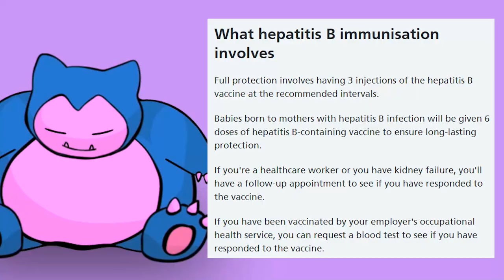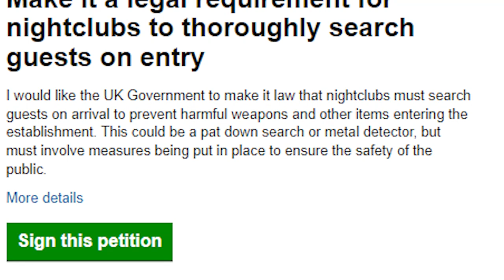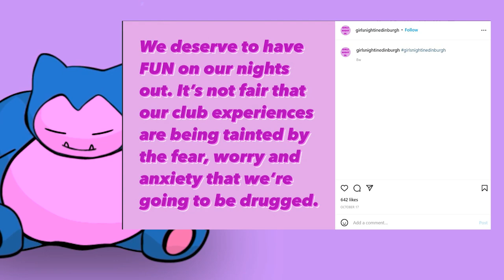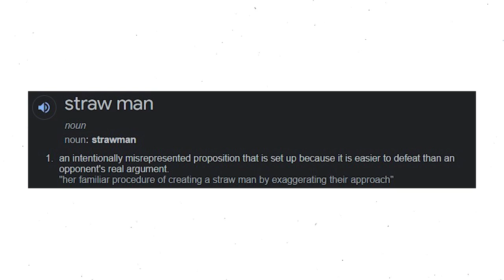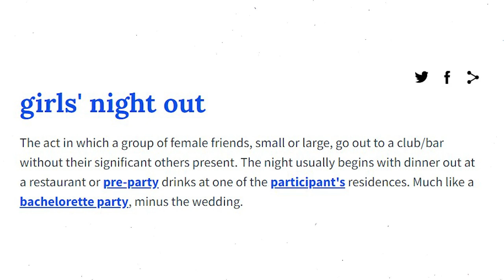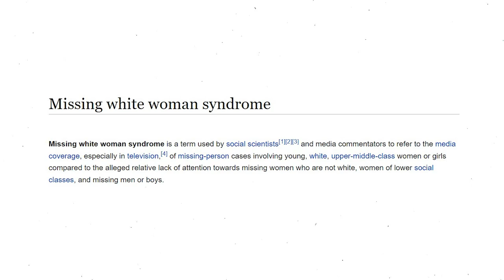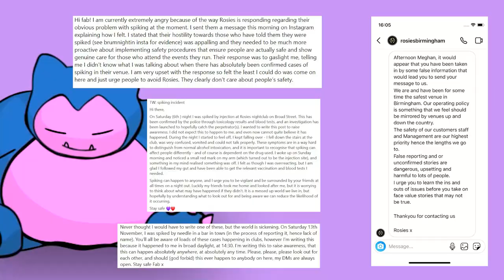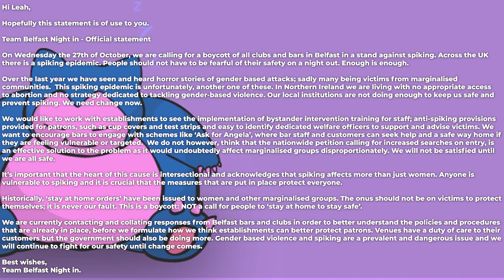Girls Night In: Spiking, Boycotts, and Feminism on Feminism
The campaign group Girls Night In called on people to boycott local bars and nightclubs on particular nights to put pressure on venues to do more to prevent spiking. The group wants measures including providing lids for drinks, and first aid and drug misuse training for staff, and a petition calling for clubs to be legally required to search guests for spiking paraphernalia on entry has collected more than 90,000 signatures. But why a boycott? Even if every woman in the country didn’t go out, aren’t we forgetting that women aren’t the only people who go out drinking? And even so, not all women are going to go along with this. And doesn’t this exclude other victims of spiking? As after all, it’s not only women who are at risk. Watch this video and you may find out...

Introduction: 0:00 - 4:31
Girls Night In: 4:32 - 7:51
Backlash & Responses: 7:52 - 19:22
Conclusion: 19:23 - 20:10